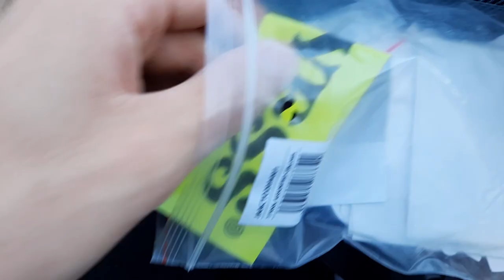İzmir Kaykay/Vlog-Bostanlı (Sinemada kaymak?)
Selamlar uzun zaman sonra izmir vlogları gelmeye başlıyorr.Bol kaymalı gezmeli eğlenceli bir vlog oldu umarım herkesin hoşuna gider iyi seyirler:)